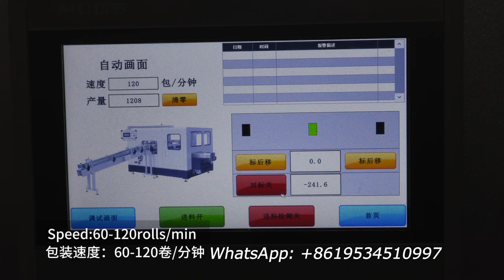Automatic Paper Film Toilet Roll Wrapping Machine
XY-AI-503IZ Automatic Paper Film Toilet Roll Wrapping Machine
ADD:1610 Enterprise Building,Wanan,Luojiang,Quanzhou,Fujian,China
Contact person:Howard Xiong
M.E:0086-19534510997 (Viber Wechat and WhatsApp)
1) Toilet Paper Machine (1.2m-2.8m width of parent roll, Customize Service)
2) Roll Kitchen Paper Towel Machine (1.2m-2.8m width of parent roll, Customize Service)
3) Facial Tissue Machine (2-14 output lanes)
4 )Napkin Paper machine(L-fold, 1/4-fold, 1/6-fold, 1/8-fold and other multi-fold type)
5) Hand Towel Paper Machine(C-fold, V-fold and N/Z fold type)
6) Pocket Tissue Machine(mini and standard size)
7) All kinds of Tissue Paper Cutting and Packing Machine
8) Another Household Paper Equipments and Production Line